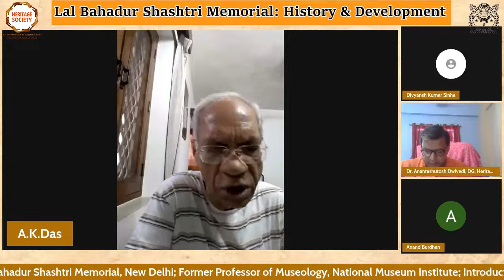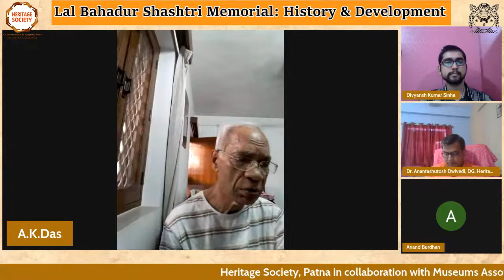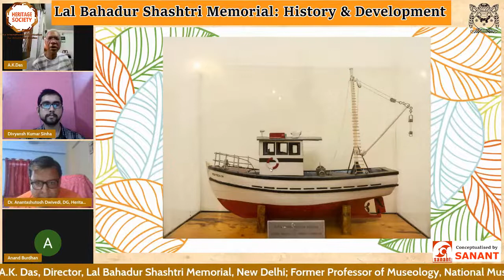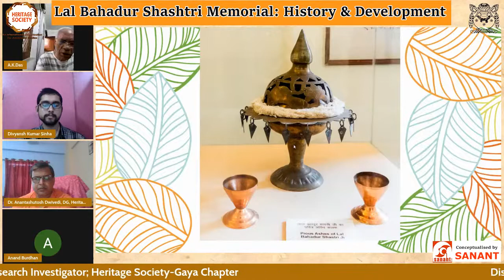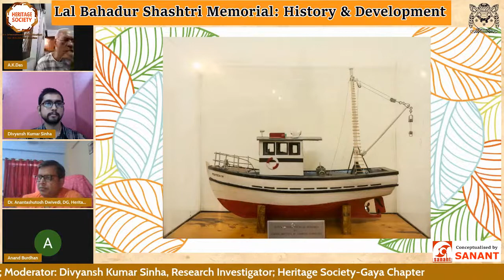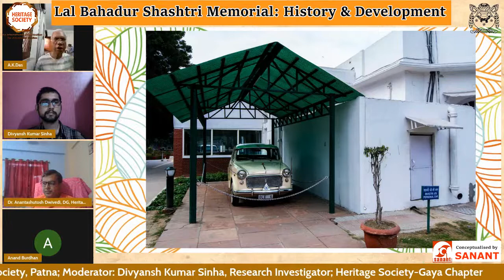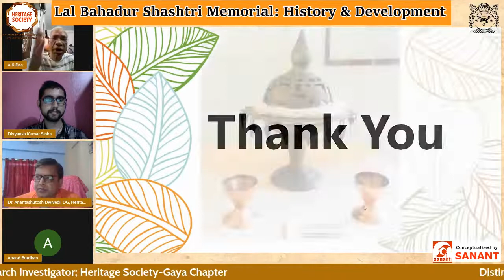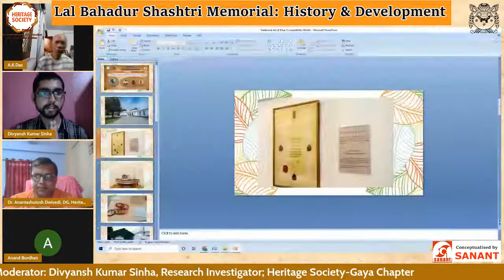Episode-07 | Lal Bahadur Shashtri Memorial: History & Development | Prof. A.K. Das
Heritage Society, Patna in collaboration with Museums Association of India
cordially invite you to participate in the Year-long Distinguished Weekly Lecture Series.

Theme:-
Museums of India: Collections, Historic Themes, and Aspirations

Lecture Topic (Episode-7):
Lal Bahadur Shashtri Memorial: History & Development

Distinguished Speaker:
Prof. A.K. Das
Director
Lal Bahadur Shashtri Memorial, New Delhi;
Former Professor of Museology,
National Museum Institute

Introductory Remarks:
Dr. Anand Vardhan
General Secretary,
Museum Association of India

Concluding Remarks:
Dr. Anantashutosh Dwivedi
Director-General
Heritage Society, Patna

Moderator:
Divyansh Kumar Sinha
Research Investigator
Heritage Society-Gaya Chapter